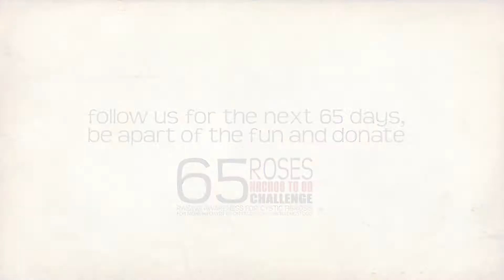DAY 05/06 - Random Weekend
Remember to share our videos and help create awareness for Cystic Fibrosis!

Please visit our youtube channel for more entertaining videos

Please visit our facebook page to know more about us

Muchas Gracias